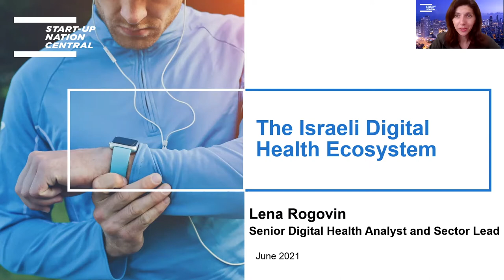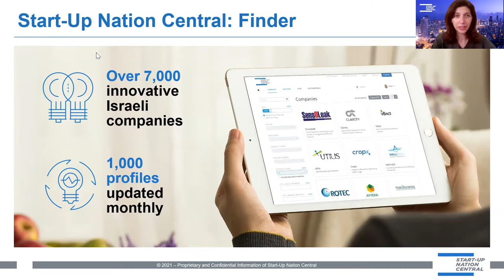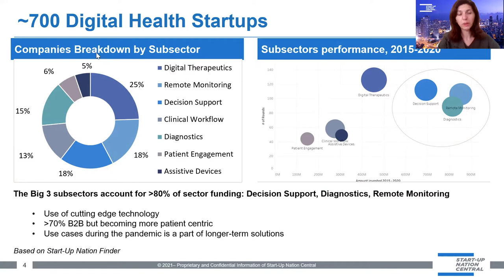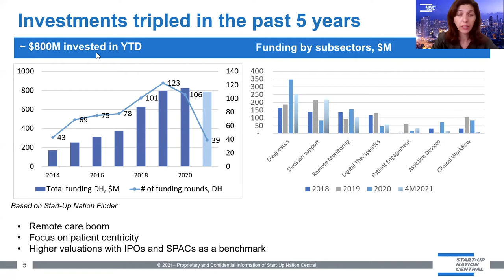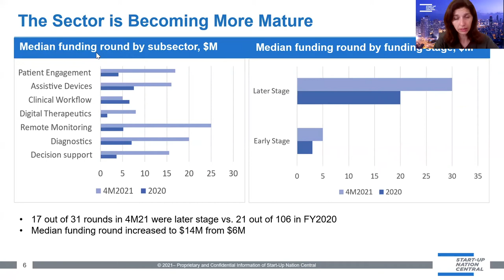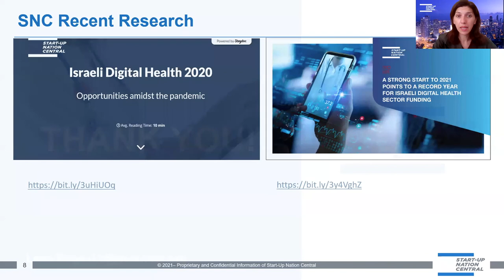Digital Health Show- Post-Corona Trends in Israeli Digital Health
Speaker: Lena Rogovin, Senior Research Analyst & Sector Lead, Digital Health & Life Sciences @ Start-Up Nation Central

Lena is Start-up Nation Central’s Senior Digital Health Analyst and Sector Lead. In her current role she is responsible for defining and analyzing the sector’s latest investment, technology and corporate trends in Israel and globally. Lena is in contact with leading Israeli Digital Health ecosystem players and is a source of knowledge about the sector for the organization and its clients.

Lena brings with her more than 15 years of experience in capital markets, equity research, investor relations and strategy, from her work with global institutional investors. She has previously served in Senior Equity Research Analyst and Sales positions in Chardan Capital Markets, Meitav Brokerage, ING Bank and UBS Investment Bank. Lena holds Master’s degree in Economics and Finance from The Financial University under the Government of the Russian Federation, Moscow.

Company

Start-Up Nation Central is an independent non-profit that builds bridges to Israeli innovation. We connect business, NGO and government leaders throughout the world with the people and technologies of Israel that can help them solve their most pressing challenges.